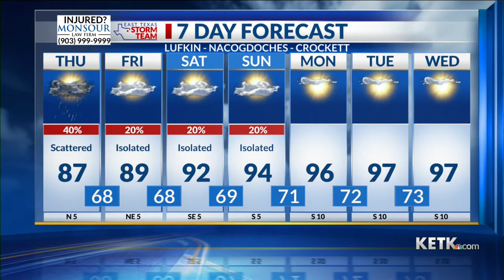Thursday Morning Forecast 6-2-22